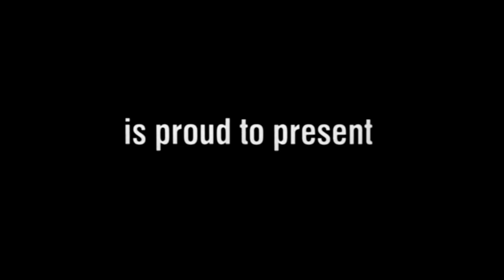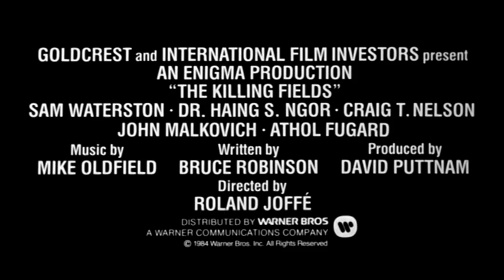The Killing Fields (1984) - Theatrical Trailer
Directed by: Roland Joffé
Year: 1984
Country: UK
Genre(s): War, Drama, History, Action, Adventure
Rated: R
adaptation of an eyewitness magazine story by "New York Times" correspondent "Sidney Schanberg"

SYNOPSIS:
The real-life story of a friendship between an American journalist and a Cambodian translator, during the bloody Khmer Rouge takeover of Cambodia in 1975. New York Times reporter Sydney Schanberg is on assignment covering the Cambodian Civil War, with the help of local interpreter Dith Pran and American photojournalist Al Rockoff. When the U.S. Army pulls out amid escalating violence, Schanberg makes exit arrangements for Pran and his family. Pran, however, tells Schanberg he intends to stay in Cambodia to help cover the unfolding story -- a decision he may regret as the Khmer Rouge rebels move in.

The Civil War led to the death of 2-3 million Cambodians during the next four years, until Pol Pot’s regime was toppled by the intervening Vietnamese in 1979.